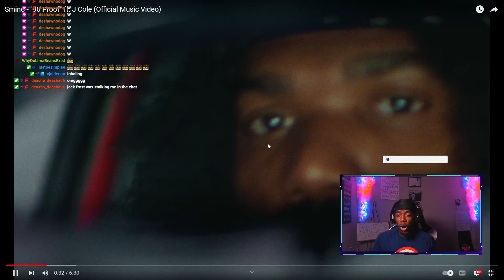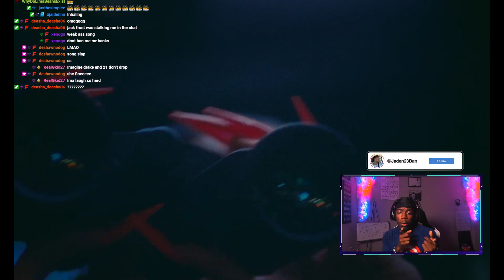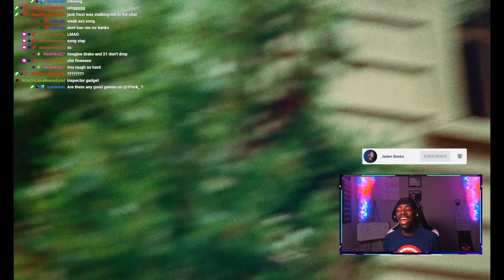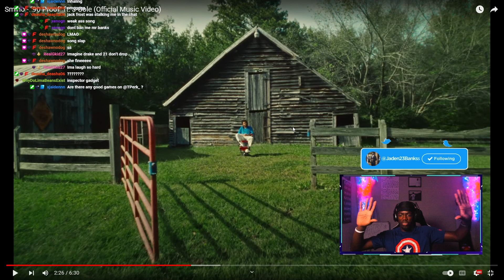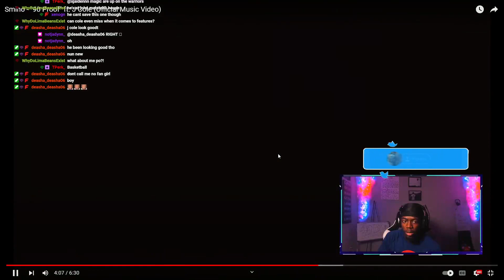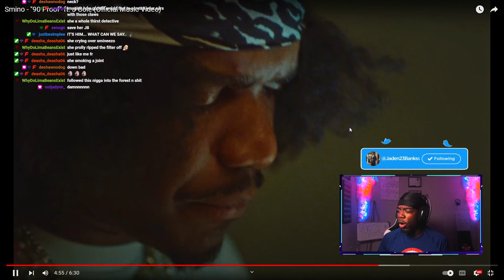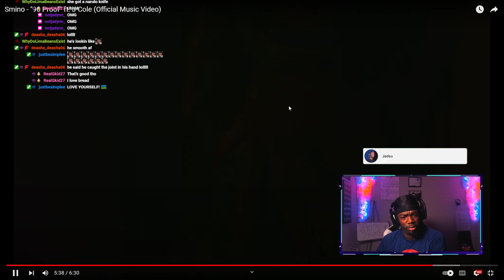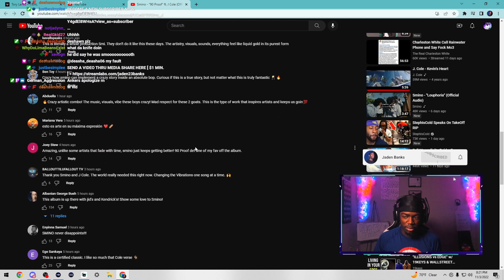FINALLY!! 🔥🔥 Smino - 90 Proof ft. J. Cole Music Video LIVE Reaction